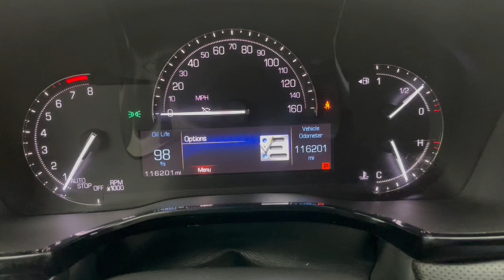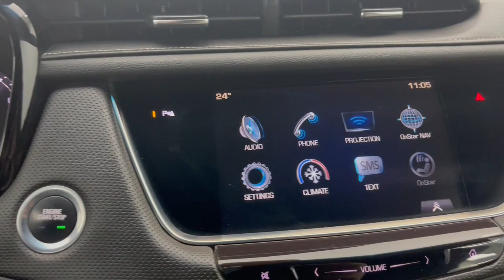2017 Cadillac XT5 Troy, Tipp City, West Milton, Piqua, Dayton S16266AT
Stellar Black Metallic Used 2017 Cadillac XT5 available in 3230 South County Road, Troy, Ohio at Dave Arbogast Ford. Servicing the Troy, Tipp City, West Milton, Piqua, Dayton, area.

3230 South County Road 25A

Stellar Black Metallic FWD Remote Start Leather Seats Bluetooth Backup Camera Local Trade Apple CarPlay/Android Auto Backup Camera Bose Premium 8-Speaker Audio System Feature Cruise Control Delay-off headlights Front Bucket Seats Fully automatic headlights Leatherette Seating Surfaces Power Liftgate Preferred Equipment Group 1SA Radio: Cadillac CUE Info & Media Control System Rear Parking Sensors SiriusXM Satellite Radio Split folding rear seat Spoiler Telescoping steering wheel Tilt steering wheel Wheels: 18 x 8 Multi-Spoke Aluminum.brbrAwards:br * 2017 IIHS Top Safety Pick with optional front crash preventionbrDAVE ARBOGAST IS ONE OF THE TOP 100 FRANCHISE USED CAR DEALERS IN THE USA! Come find out why! for more photos! *See Dealer For Specific Equipment* Dealer Disclosure: Sales Tax Title License Fee Registration Fee $250 Dealer Documentary Fee are additional to the advertised price.